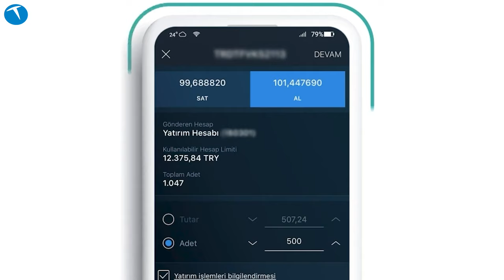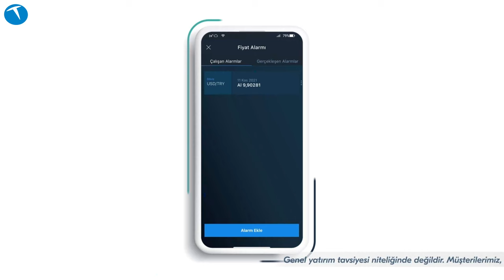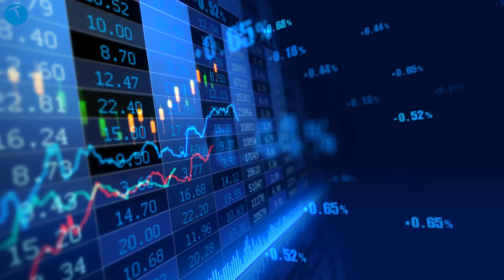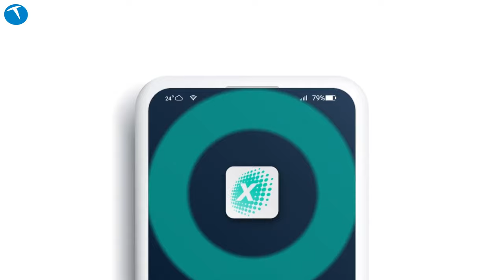TFXTarget ile Dünyanın Önde Gelen Şirketlerinin Hisse Senetlerini Alıp Satmak Çok Kolay!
TFXTarget ile yurt içi ve yurt dışı piyasalarda yatırım yapabilir, dünyanın dev şirketlerinin hissedarı olabilir, yatırım fonu alım-satımı yapabilirsiniz.

Anlık piyasa dalgalanmaları sırasında gerçekleştirilen döviz, kıymetli maden, yurt içi ve yurt dışı hisse senedi işlemleri son günlerde daha da önem taşımaya başladı.

Türkiye Finans Katılım Bankası tarafından sunulan yenilikçi TFXTarget platformu, değişen piyasa koşullarını anlık takip etmenize, küçük birikimlerinizle yatırım yapmanıza ve geniş bir portföy oluşturmanıza olanak sağlayan bir yatırım platformu.

Dünyayı cebinize getiren platformda hem BIST hem de dünya piyasalarında, otomotivden teknolojiye birçok alanda dünyanın önde gelen şirketlerine ait hisse senedi ve yatırım fonu alım satım işlemlerinizi, ilgili piyasaların açık olduğu saatlerde kolaylıkla yapabilirsiniz. Bunun için tek yapmanız gereken işlem yapmak istediğiniz para biriminde bir yatırım hesabı açmak.

Döviz, kıymetli maden, hisse senedi ve yatırım fonu işlemlerinizi kolaylıkla gerçekleştirebileceğiniz TFXTarget, geliştirilmiş piyasa takip araçlarına, kompleks emir türlerine ve hesaba entegre portföy yapısına sahip.

TFXTarget üzerinden 33 döviz çiftinde döviz kurlarını takip edebiliyorsunuz. Platform hafta içi her gün 24 saat boyunca gelişmiş emir seçenekleri ile telefonunuz kapalıyken bile anlık fiyatlarla döviz, altın ve gümüş gibi kıymetli maden alım satımı yapmanıza, işlemlerinizi mobil uygulama üzerinden tek tıkla gerçekleştirmenize olanak sağlıyor.

Yurt içi ve yurt dışı hisse senedi ve yatırım fonu alım satım işlemlerinin yanı sıra kira sertifikası işlemlerinizi de rahatlıkla gerçekleştirebileceğiniz TFXTarget, her yaştan her kesimden yatırımcının kolaylıkla işlem yapmasını sağlayan kullanıcı dostu özelliklere sahip.

Güvenli ve kazançlı yatırımlar için piyasaları takip etmek, grafikleri incelemek ve analiz becerilerini de geliştirmek gerekiyor. TFXTarget piyasa ekranlarından ve grafiklerden döviz, kıymetli maden, hisse senedi işlemlerini takip etmenizi sağlıyor. Ödüllü grafik uygulaması IT Trading ile ürünlerin grafiklerini izleyip, bu grafikler üzerinden emir verebiliyorsunuz. Piyasada kullanılan tüm analizlerin yanı sıra profesyonel seviye kullanıcılar için gelişmiş analiz seçeneklerine ulaşmanız da mümkün.

TFXTarget mobil uygulamasını IOS ve Android işletim sistemli telefonlarınıza hemen indirebilirsiniz. Platformu kullanmaya başlamanız için Türkiye Finans müşterisi olmanız gerekiyor. Türkiye Finans müşterisi değilseniz Türkiye Finans Mobil Şube üzerinden “Müşteri Ol” butonuna tıklamanız yeterli. Görüntülü Görüşme ile işlemlerinizi dakikalar içinde tamamlayabilir ve yatırımlarınıza TFXTarget ile yön vermeye başlayabilirsiniz

Yatırımcılar ve Piyasaları Takip Edenler için Çok Sayıda Avantaj TFXTarget Platformunda

• Dünya piyasalarındaki değişimi anında takip edebilir, 33 farklı döviz çiftinde ve kıymetli maden piyasalarındaki alım satım işlemlerinizi hafta içi 24 saat, anlık ve avantajlı kurlarla gerçekleştirebilirsiniz
• Kullanıcı dostu ve anlaşılır ara yüz sayesinde işlemleriniz oldukça kolay ve hızlı bir şekilde gerçekleştirilir.
• TFXTarget Türkiye Finans hesaplarınız ile entegredir. Cari hesabınızdaki bakiye üzerinden yapacağınız işlemler anında hesabınıza yansır.
• BIST hisse senedi, kira sertifikası ve yatırım fonu işlemlerini her an her yerden takip edebilir ve piyasaların açık olduğu saatlerde alım satım yapabilirsiniz.
• TFXTarget ile yurt dışı piyasaların açık olduğu saatlerde dünyanın önde gelen şirketlerinden hisse senedi ve borsa yatırım fonu alım-satım işlemlerini kolaylıkla yapabilirsiniz. (Katılım bankacılığı esaslarına uygunluk kriteri taşıyan, dünyada kabul görmüş İslami endekslere uygun şirketlerin hissedarı olabilirsiniz).
• Benzersiz emir yapısına sahiptir. Uygulama, vereceğiniz emirler doğrultusunda telefonunuz kapalı iken bile piyasa takibi yapar ve işleminizi belirlediğiniz fiyattan anında gerçekleştirmenizi sağlar.
• Anlık bildirimler ve kapsamlı grafik modülü ile temel ve ileri analizleri görüntüleyebilir, bu grafikler üzerinden emir girişi yapabilirsiniz.
• “Favoriler” özelliği ile en çok ilgilendiğiniz hisseleri tek bir ekranda takip edebilir, işlem yapabileceğiniz 33 döviz çifti ve 2 kıymetli maden arasından istediğiniz kur çiftini belirleyebilirsiniz.